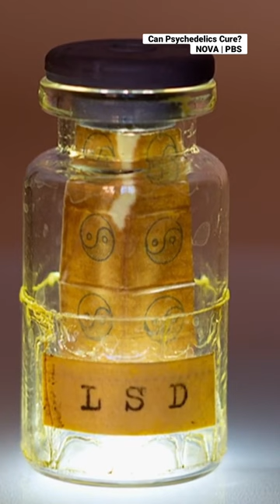Learn how this scientist worked with the chemical, LSD, during his research